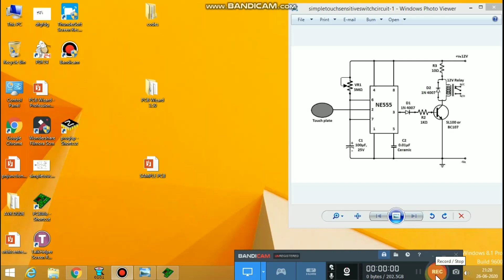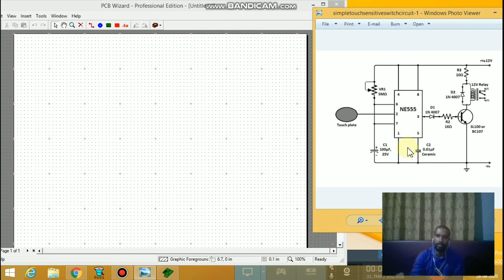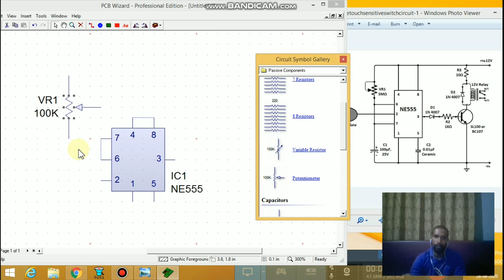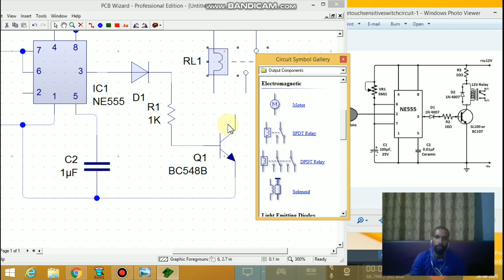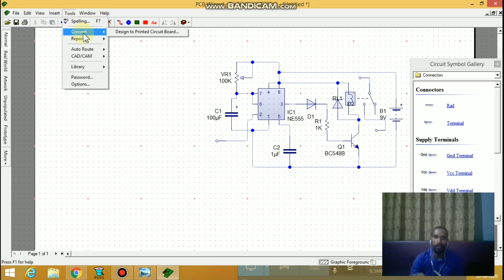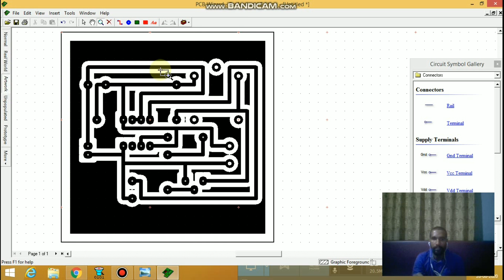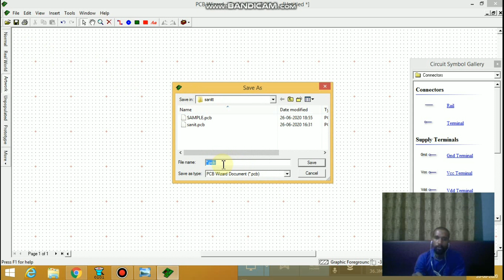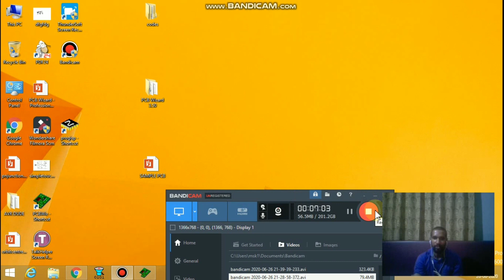PCB DESIGNING| pcb ഡിസൈൻ ചെയ്യാം എളുപ്പത്തിൽ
PCB Wizard software